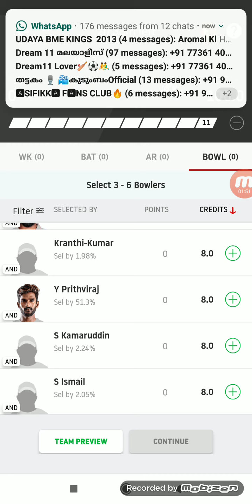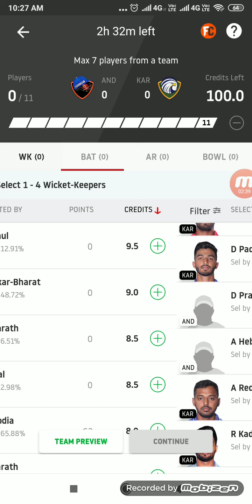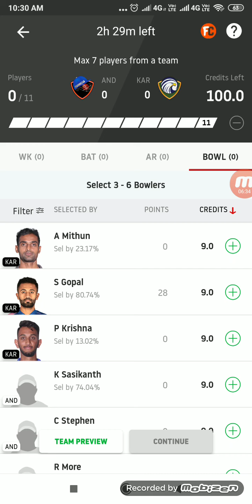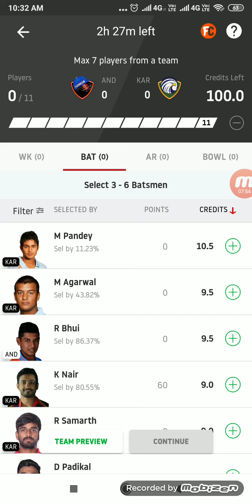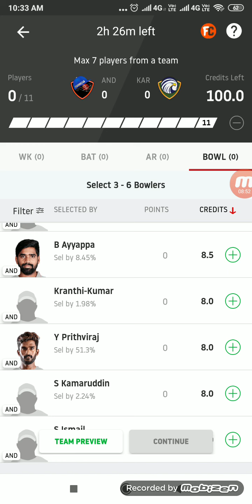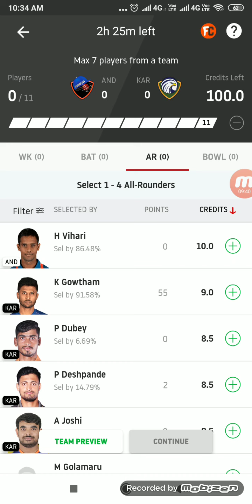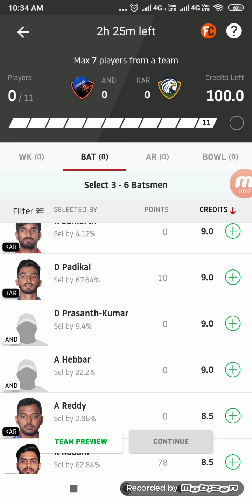KAR Vs AND dream11 full review and stats in Malayalam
Complete detail of low selection players dream##